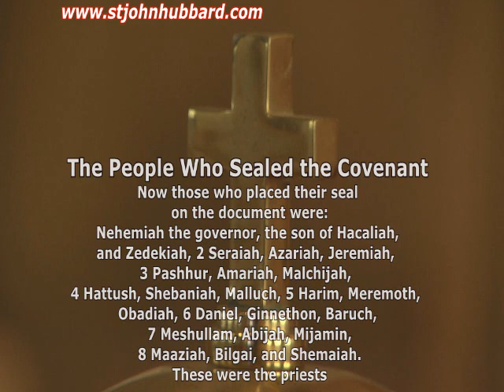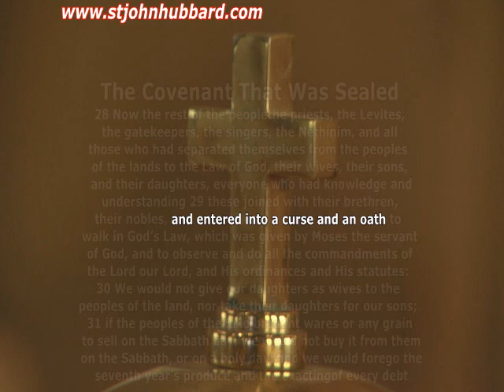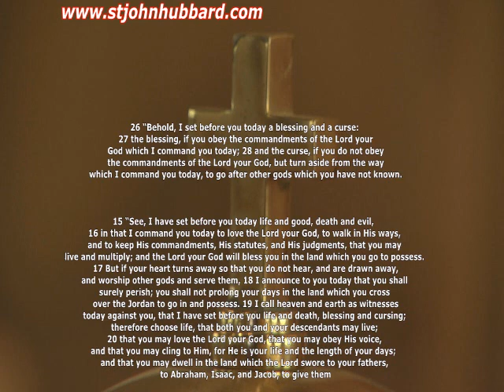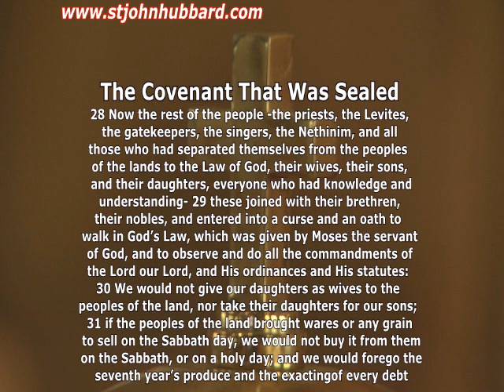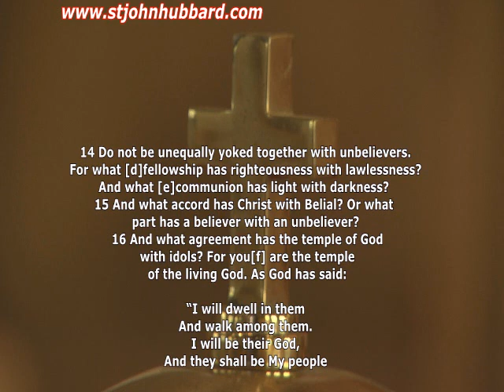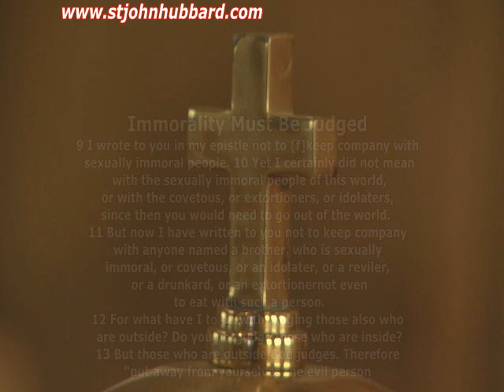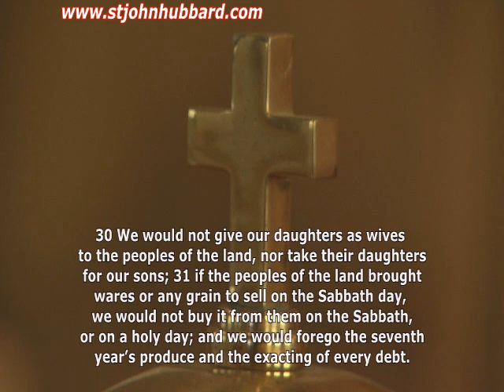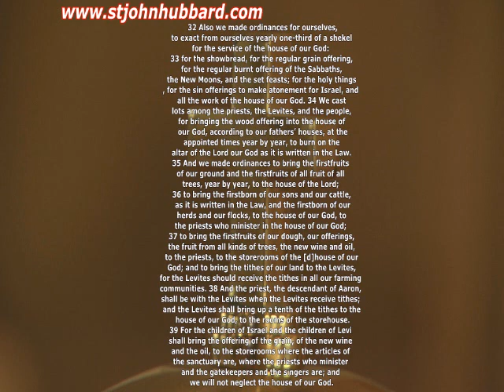Sunday November 17, 2019 - Bible Study - Nehemiah 10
Lutheran Church Missouri Synod - Bible Study with Pastor Rueger.